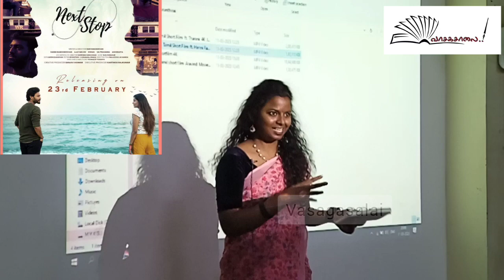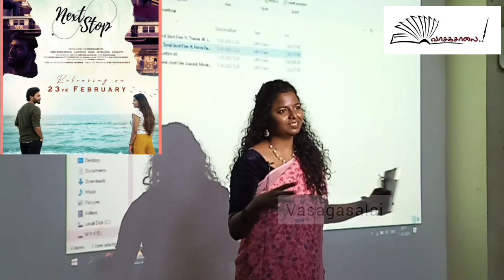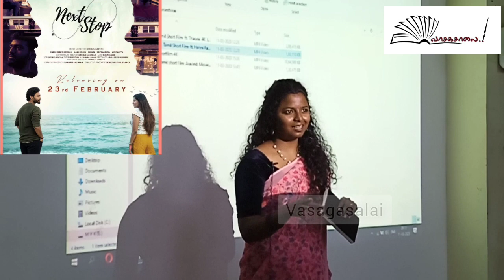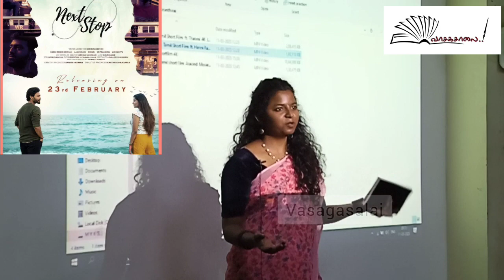Archana Selvaraja Speech | Next Stop Tamil Short Film | JFW | Vasagasalai | குறுந்திரை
திரைக்களம் மற்றும் வாசகசாலை இணைந்து வழங்கும் குறுந்திரை தொடர் கலந்துரையாடல் நிகழ்வுகள் - நிகழ்வு 08

மூன்று குறும்படங்கள் குறித்த கலந்துரையாடல்

‘Next Stop' குறும்படம் குறித்து அர்ச்சனா செல்வராஜா உரை